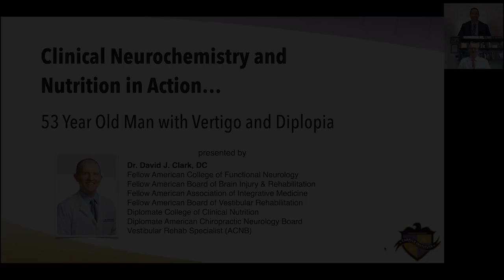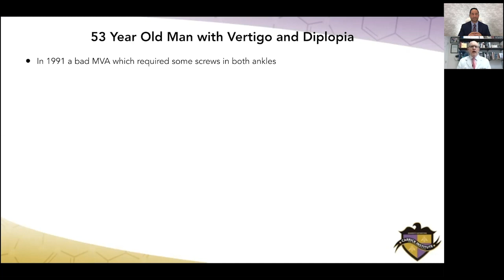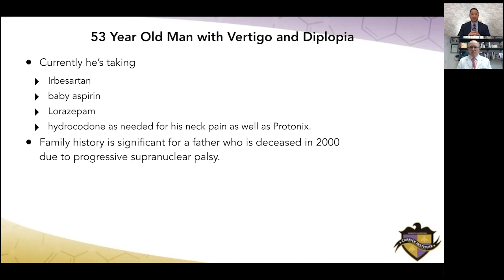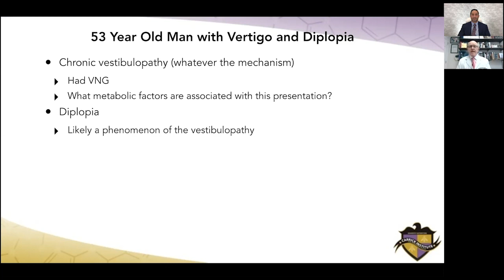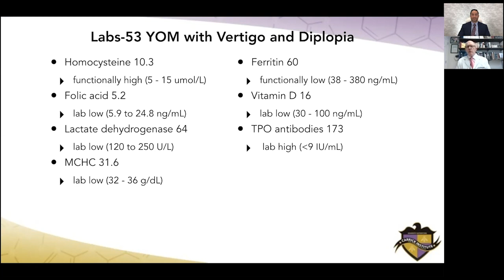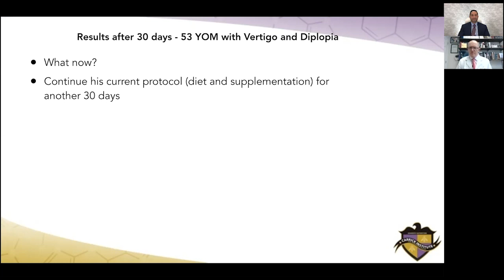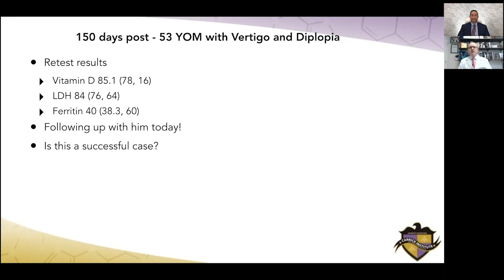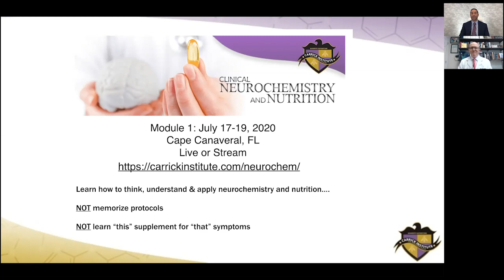CITV 20: Case Review - 53yo Male with Vertigo and Dizziness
In this episode of CITV, Dr. David Clark takes us through a case review of a 53-year-old male presenting with vertigo and dizziness.

Dr. Clark will be presenting the updated Neurochemistry and Nutrition Program, beginning July 17-19, 2020 in Cape Canaveral, FL

Learn how to think, understand and apply neurochemistry and nutrition in your practice.

❌This is NOT protocols you will memorize.
❌This is NOT a learn “this” supplement for “that” symptom course.
❌This is NOT just a learn lab analysis course.

Learn what actually works in REALITY and how to manage these patients and integrate this knowledge into your practice.